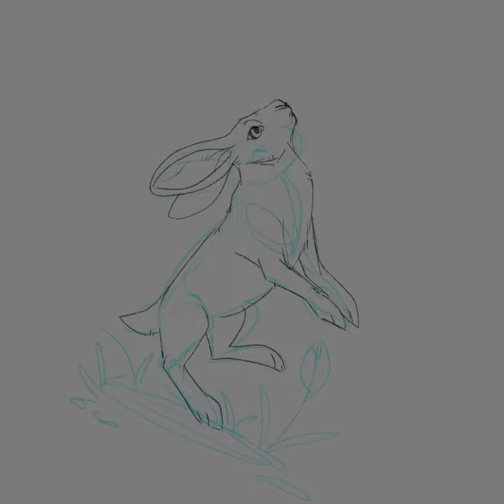Spring Hare Speedpaint | Clip Studio Paint artwork timelapse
A screen recording of my painting process in Clip Studio, this time on a painting of a hare. I haven't ever really drawn one before, and I thought it'd be a good challenge. This is the longer timelapse where you can see more of my process.

It feels like this was good practice. For the hare, I looked up references and sketched out some hares, then I went in again and sketched out the one I drew for this painting, glancing at the references for accuracy. I think it helped some, and in the future I'll do that for backgrounds more as well.